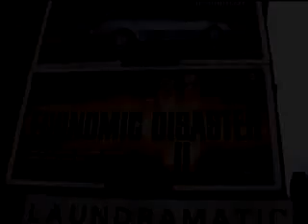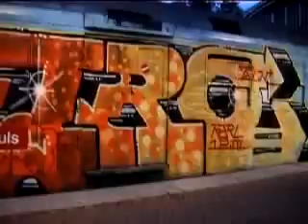advertising the invisible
advertising the invisible london graffiti vid tags trains voilence cept public city stunts whole trains spy tek tracksides